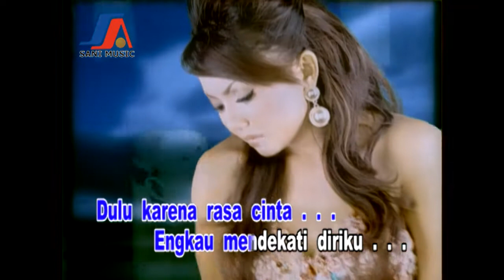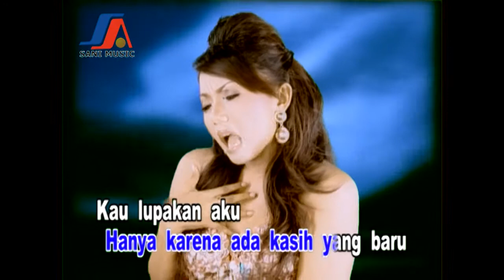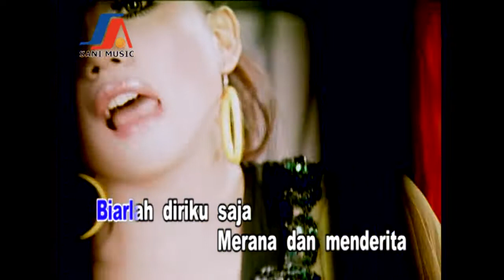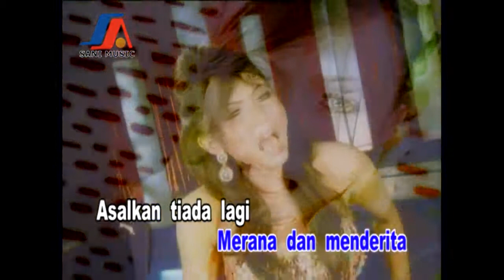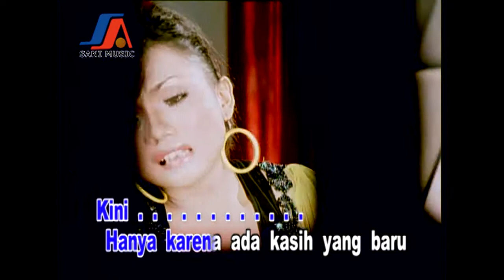Ira Mayasari - Ikhlas Karaoke (Official Karaoke Video)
Karaokean yuk! dengan lagu lagu dangdut yang Hot,